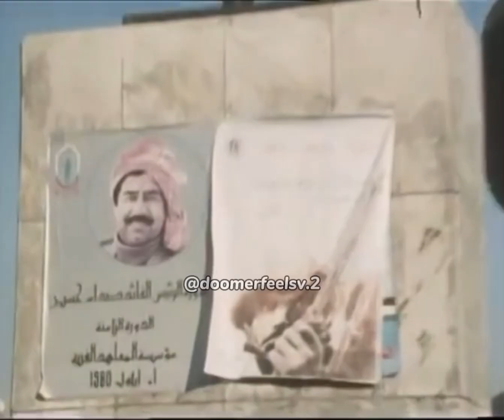Suffer with me- líue Iraq - saddam Hussein edit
(NON POLITICAL EDUCATIONAL PURPOSES ONLY)